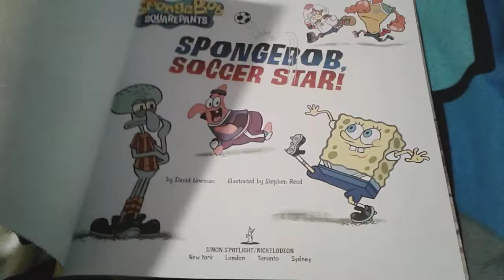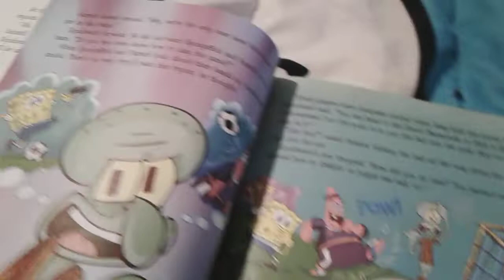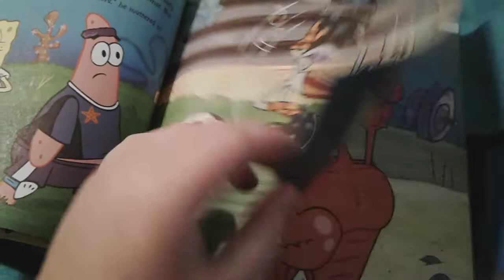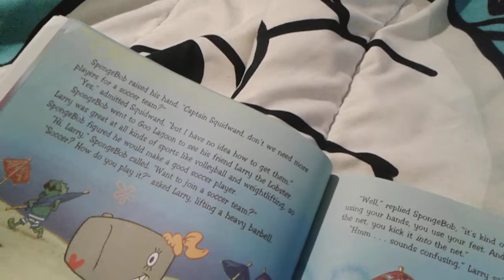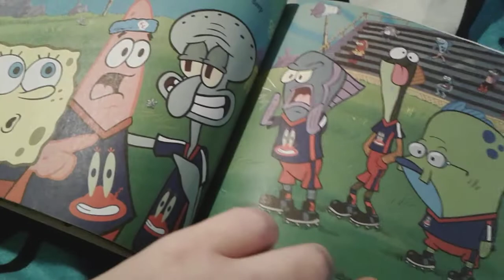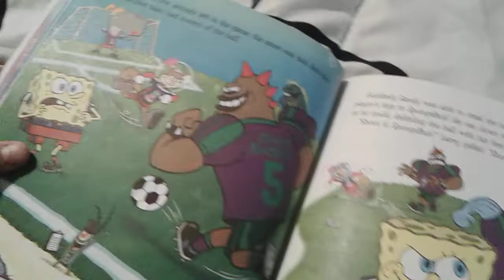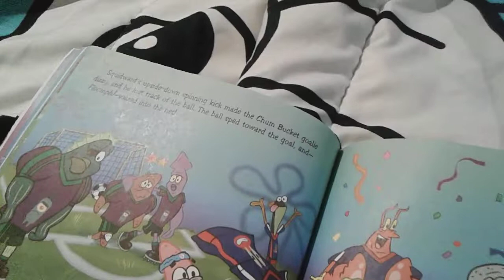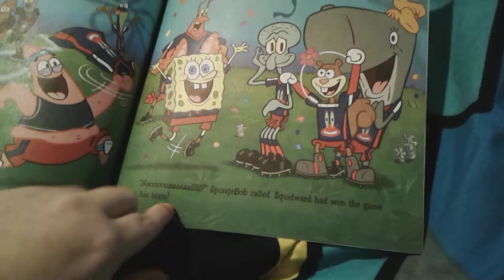SpongeBob Soccer Star